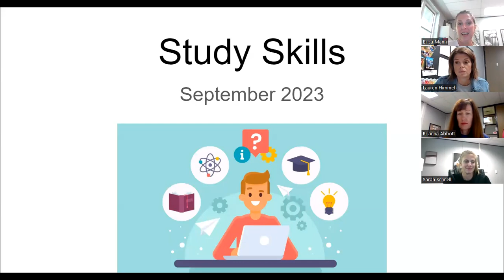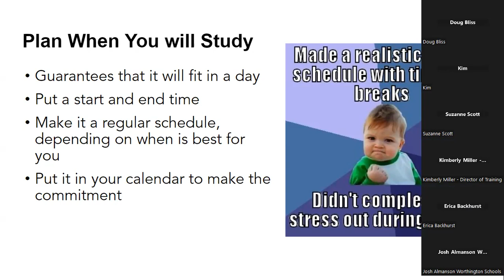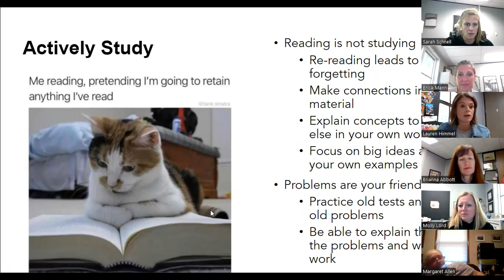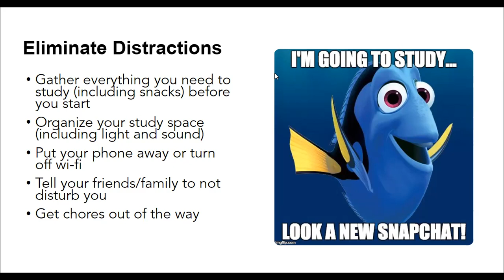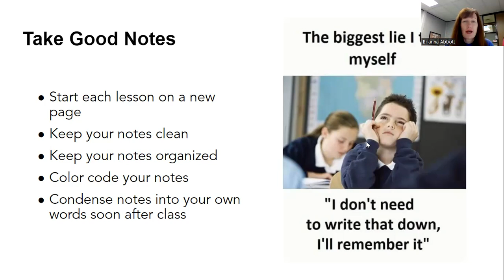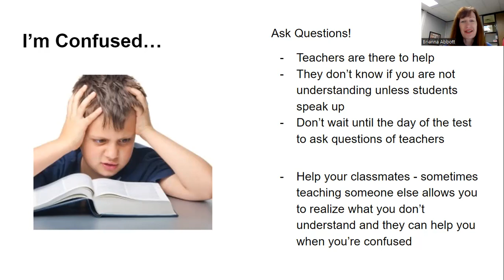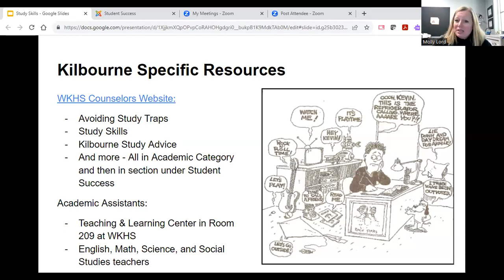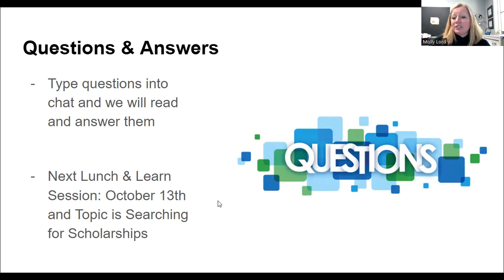Lunch and Learn #1- Study Skills- September 15, 2023